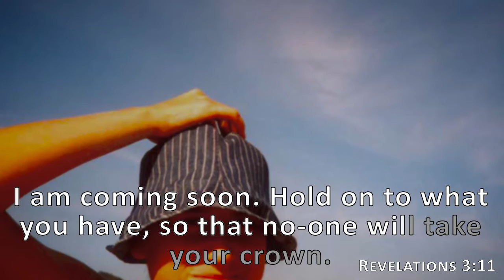Revelations 3:11, Holy Bible, NIV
I am coming soon. Hold on to what you have, so that no-one will take your crown.